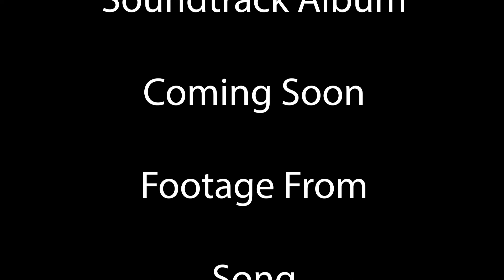The Staff - song - from the hit soundtrack album music video preview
A preview of the title song "The Staff" music video performed by Robert Scott Jr. and Derrick McCuller

Canon EOS 77D EF-S 18-55 IS STM Kit